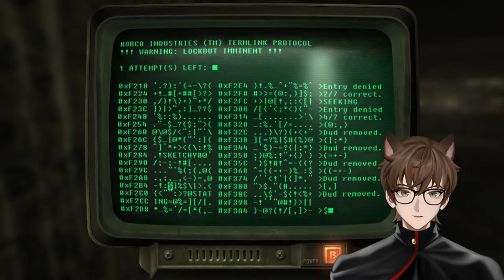【Fallout 3】Operation Anchorage. Lets try this again.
In game gaming (hopefully without the disconnection issue)